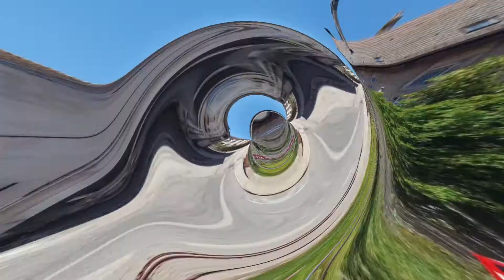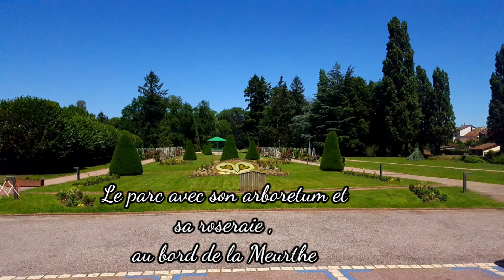Baccarat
Tourisme Lorraine meurthe et moselle cristallerie parc communale roseraie arboretum église